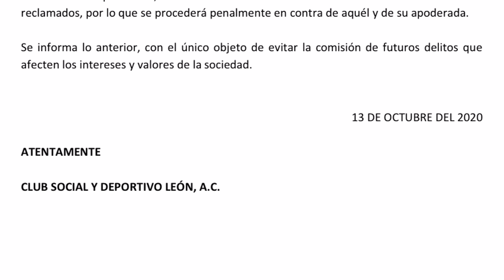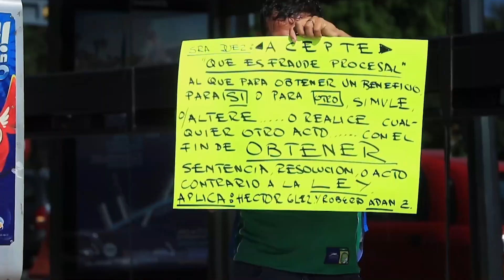Agregan pruebas para ir contra Zermeño y se suman aficionados a "Salvemos Nuestro Estadio"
La guerra es en los juzgados por el Estadio León, la tensión legal entre el grupo representante de Roberto Zermeño y la organización “Defendamos Nuestro Estadio” crece, mientras Estado y Municipio se mantienen a raya.

Roberto Zermeño anunció que denunciará penalmente a la organización “Defendamos Nuestro Estadio” por falsedad en declaraciones y falsedad en la demanda de amparo.

En tanto los aficionados, cargan cartulinas y reclaman con gritos y banderas el retorno de su fiera a casa.